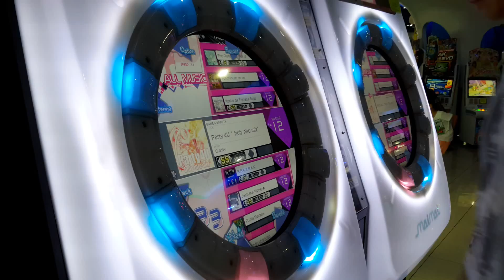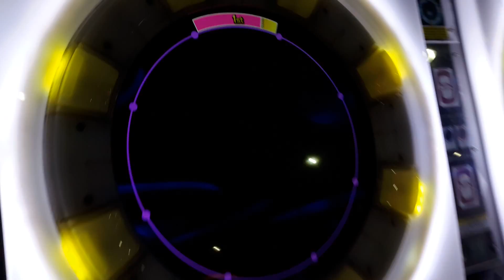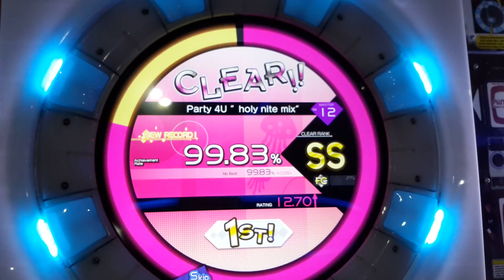[Maimai pink] Party 4u "holy nite mix" master lvl 12 FC 99,83% rank SS